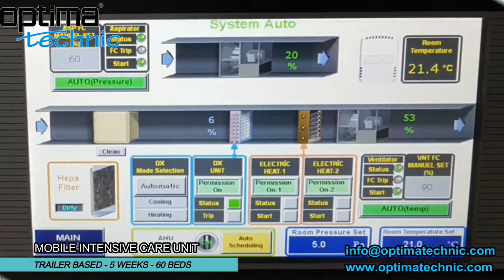5 weeks - 60 Beds - Optima Technic Mobile ICU -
We are proud that manufacturing 60 BEDS ICU TRAILERS in 5 weeks only. THANKS TO ALL Optima Technic TEAM.